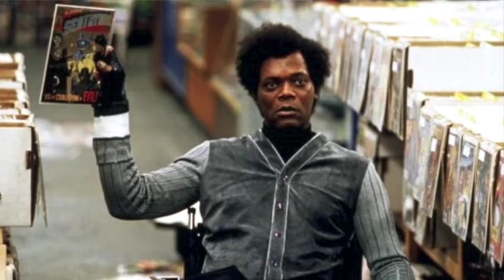Jordan reviews SPLIT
- where Jordan gives his SPOILER FREE review of the latest films. Today he’s talking about SPLIT. Is M. Night Shyamalan back? Does Split return him to his former glory? Watch Jordan's review to find out!

Have you seen Split yet? If so, what did you think? How many stars (out of 10) do you give it?

You can also follow Jordan on Twitter at @TheJordanRoss!